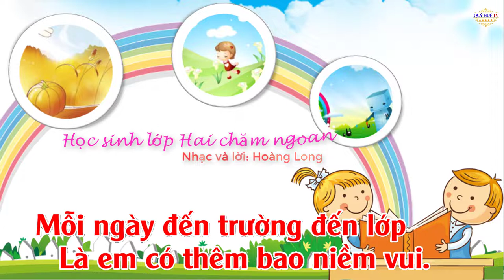HỌC SINH LỚP HAI CHĂM NGOAN - KARAOKE MỚI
Video giúp các bạn giải trí thư giãn, học tập.
Em là học sinh lớp Hai,
Em là một cậu con trai.
Em là một cô bé gái.
Ai là học sinh lớp Hai
Chăm ngoan học giỏi mới tài.
Mỗi ngày đến trường đến lớp
Là em có thêm bao niềm vui.